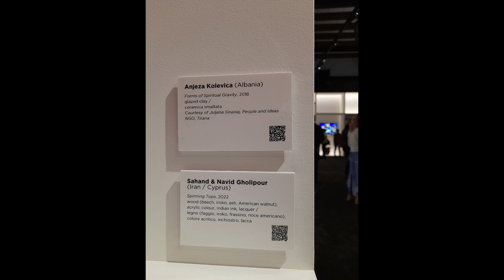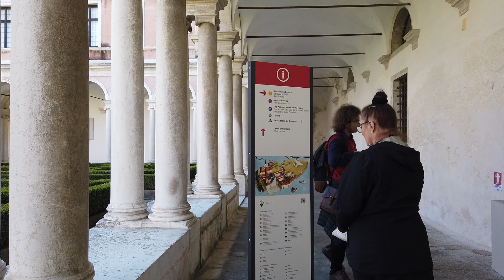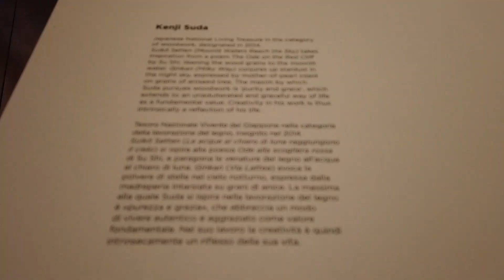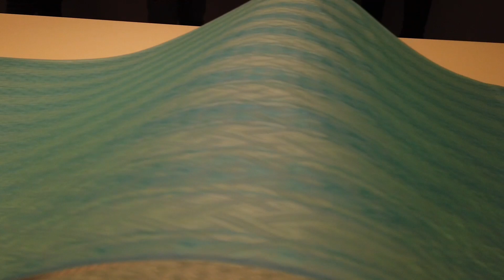Homo Faber Show in Venice, Italy 2022